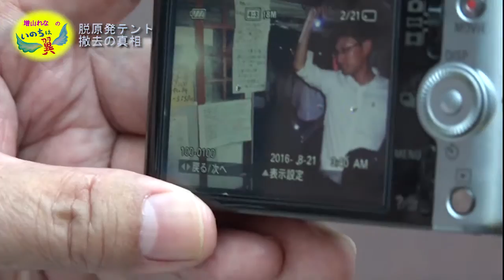脱原発テント撤去の真相 増山れな【いのちは翼】1／2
8月20日に、経済産業省前の、脱原発テントが撤去されました。現場ではフリージャーナリストの拘束も。今この国で何が起こっているのか。